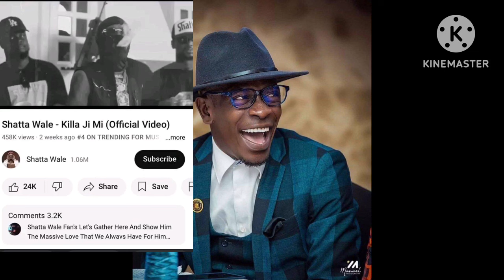Why SHATTA wale views looks real Than Stonebwoy!!!!